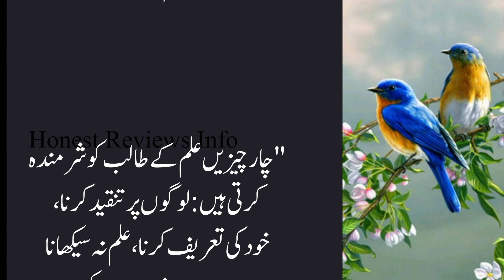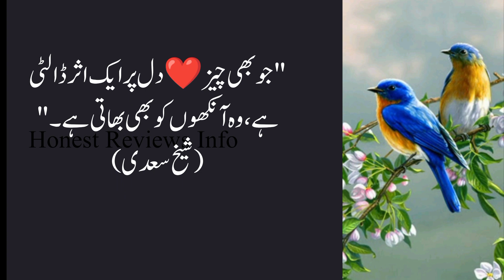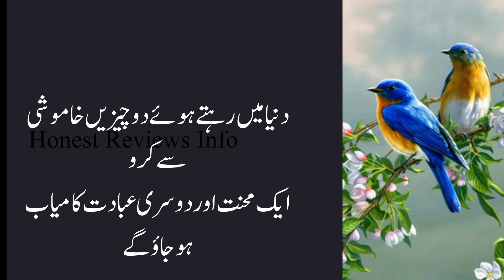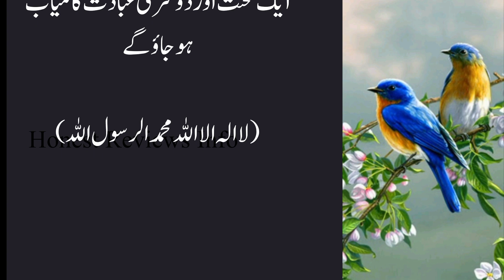Do Chizen Khamoshi se Karo Kamyab Ho jao gay | Aqwal e Zareen | Motivational Quotes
Motivational quotes islamic motivation Shaykh Atif Ahmed motivational reminders sheikh atif ahmed
pakistani motivational speaker
motivational lecture
 jeet ka safar motivational speaker pakistan
best motivational speaker
roadmap success
 successful
journey path
how to become successful
 rules to become successful
kamyabi kese milegi kamyab insan
kamyabi ke usool
rules motivatio
 grinding
hard work
 control your emotions inner